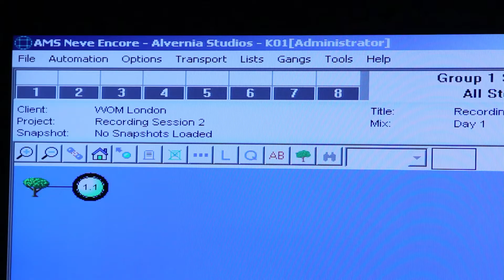FEM023 Unbreakable EP by Daniel Heath - Making Of video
FIRED EARTH MUSIC is represented by APM Music in the USA and West One Music Group in Europe